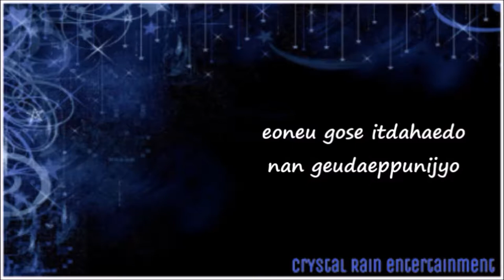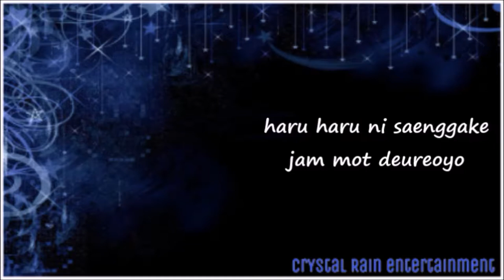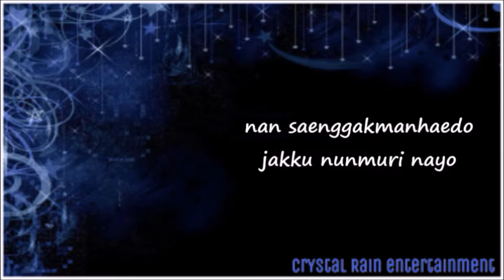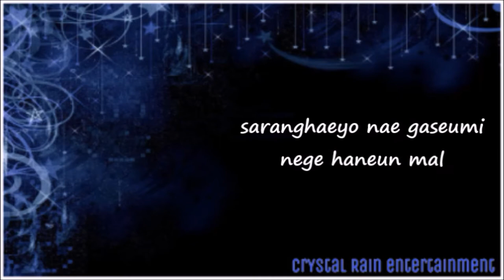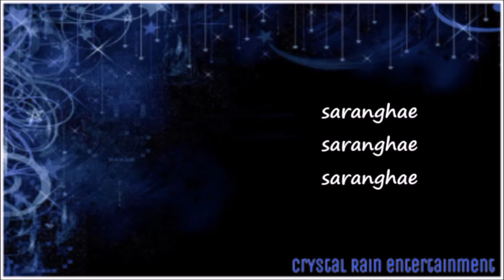[IOI]I Love You I Remember You(Cover) by ZRyn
Crystal Rain Entertainment